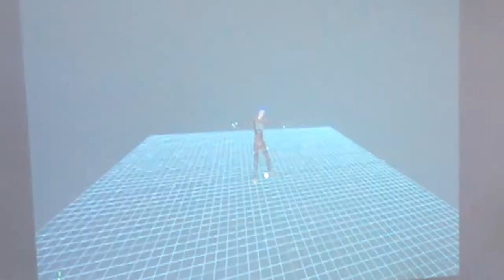Clackamas Community College MOCAP Event Rehearsal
Our KAPA kids were honored to be a part of Clackamas Community College's MOCAP demonstration.  Our dancers put on the motion capture suit and dance, the computer captures their movements and turns our dancers into any computer generated character imaginable.  This technique is used in movies, and the video game industry.  Seeing T-Rex do some of our dance and tumbling moves is quite entertaining!

In this video you see Sarah in the suit dancing, and her characters image on the screen doing Sarah's moves.  Also involved in the project is Erin and Alani.